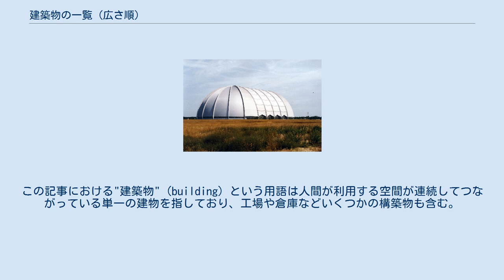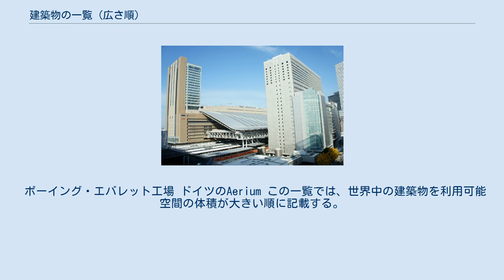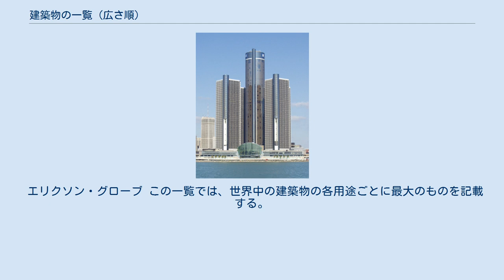建築物の一覧 (広さ順)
この建築物の一覧では、世界の建築物の土地専有面積 (footprint)、利用可能空間（体積） (usable space)、および床面積 (floor space) の順位による一覧を記載する。
この記事における"建築物" (building) という用語は人間が利用する空間が連続してつながっている単一の建物を指しており、工場や倉庫などいくつかの構築物も含む。
 ベルリン近郊のen:Aeriumは区切りのない空間の体積が世界最大の建物であり、ワシントン州エバレットのボーイング・エバレット工場は土地占有面積と建物全体の体積が世界最大の建物であり、新世紀環球中心 (en)は延べ床面積が世界最大の建物である。
モスクワに建設することが提案されているクリスタル・アイランド (en) コンプレックスは建物の表面積が現状の最大の建築物を二倍以上回る予定だったが、世界金融危機の影響でプロジェクトは凍結されている。
 ボーイング・エバレット工場 ドイツのAerium この一覧では、世界中の建築物を利用可能空間の体積が大きい順に記載する。
 この一覧では、世界中の建築物を土地専有面積の体積が大きい順に記載する。
 ドバイ国際空港ターミナル3のコンコース2 ベルジャヤ・タイムズ・スクウェア ペンタゴン ルネサンス・センター セントラルワールド 大阪ステーションシティ ザ・ベネチアン・マカオ この一覧では、世界中の建築物を延べ床面積が大きい順に記載する。
 エリクソン・グローブ この一覧では、世界中の建築物の各用途ごとに最大のものを記載する。